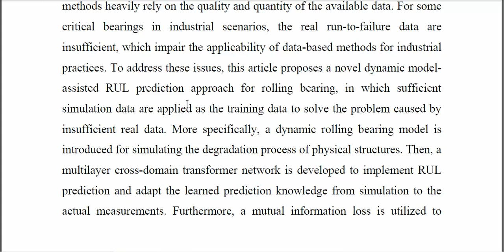Dynamic Model Assisted Bearing Remaining Useful Life Prediction Using the Cross Domain Transformer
IEEE PROJECTS 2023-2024 TITLE LIST
From Our Title List the Cost will be,
Python=4500/-
Mininet=5000/-
Dot Net Project =2500/-
Java Project=2500/-

Support Including Packages
* Complete Source Code
* Complete Documentation
* Complete Presentation Slides
* Flow Diagram
* Database File
* Screenshots
* Execution Procedure
* Video Tutorials
* Supporting Softwares

Support Specialization
* 24/7 Support
* Ticketing System
* Voice Conference
* Video On Demand
* Remote Connectivity
* Document Customization